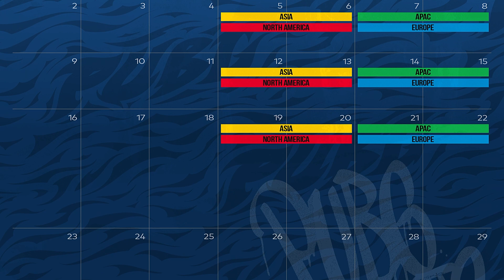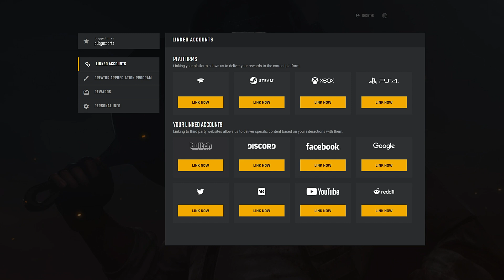PCS3 How to Pick'Em Challenge